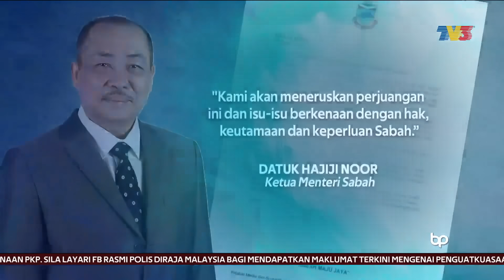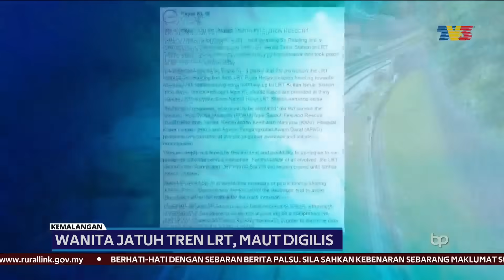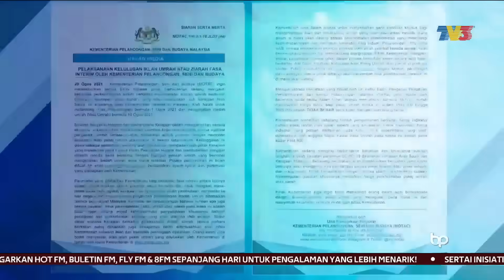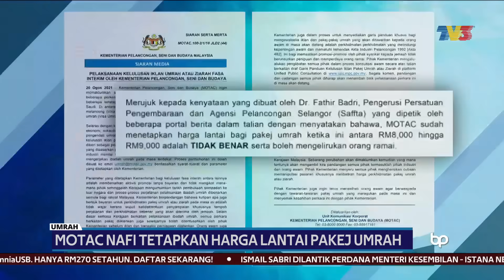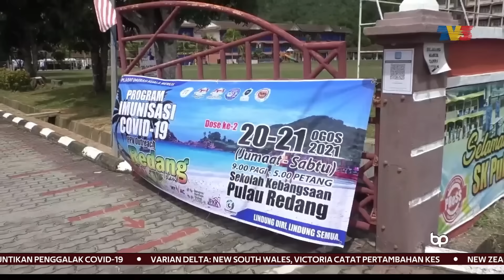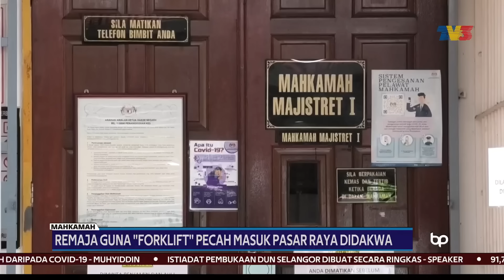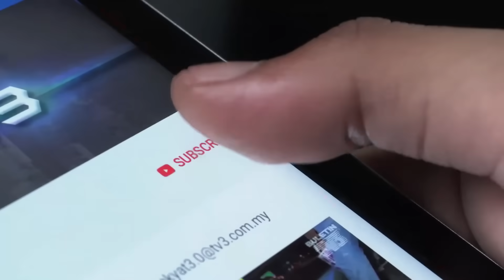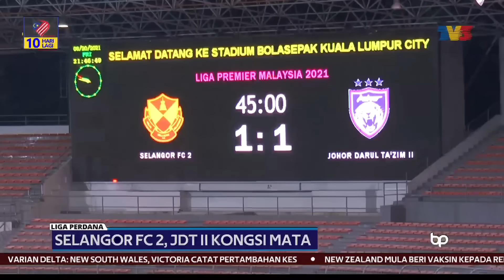Tragedi Kepala Air, Dua Lagi Mangsa Hilang Belum Berjaya Dikesan | Buletin Pagi, 21 Ogos 2021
Buletin Pagi siaran Sabtu, 21 Ogos 2021 bersama penyampai Nur Jamalina Mohamad Jamali.